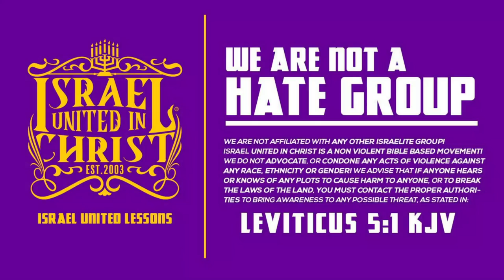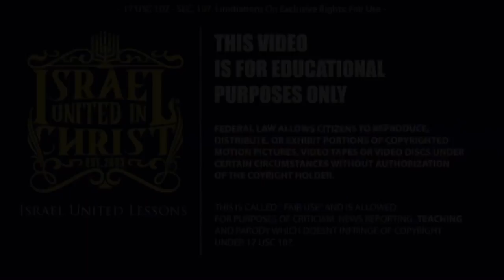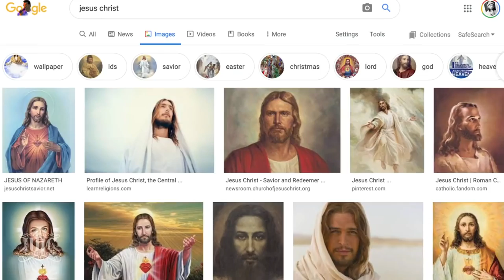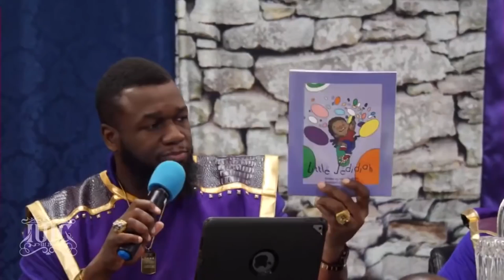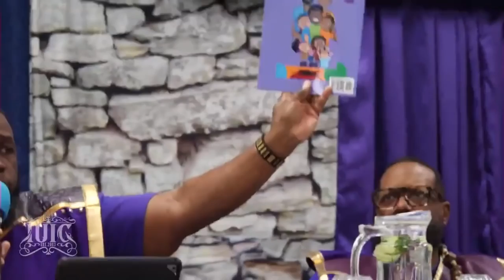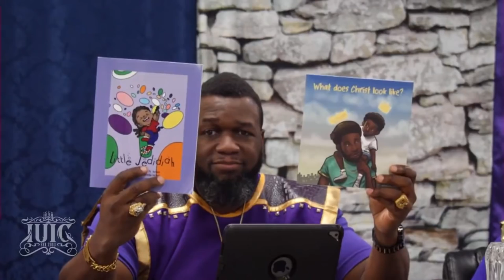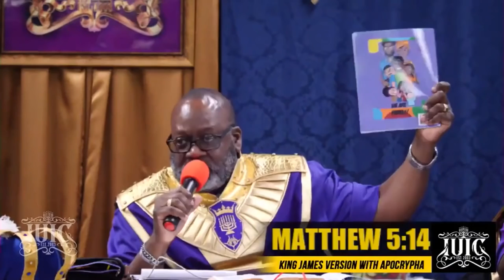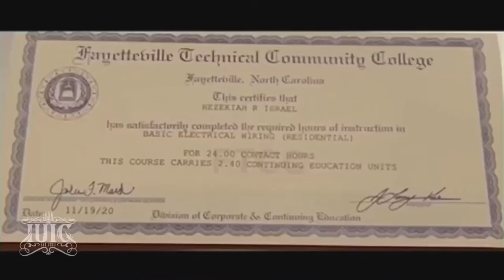IUIC | WE ARE NOT A HATE GROUP - THE WAR AGAINST FALSE MEDIA PERSUASION PART 2